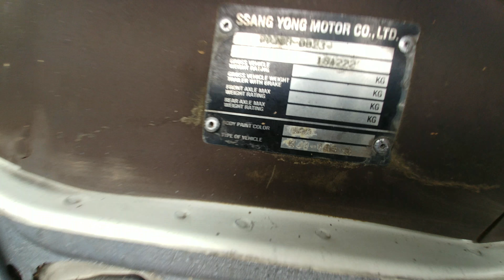KORANDO 230SL 2002 4WD 5SEAT AT